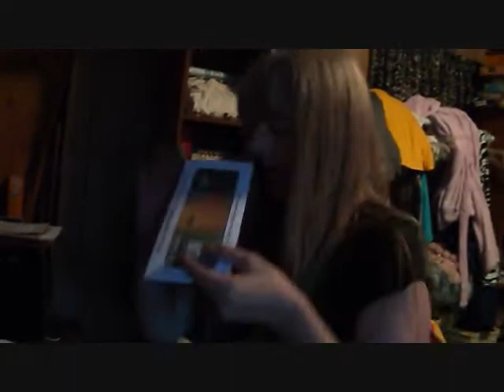Get out of my Face Day: 155 8 2 13)